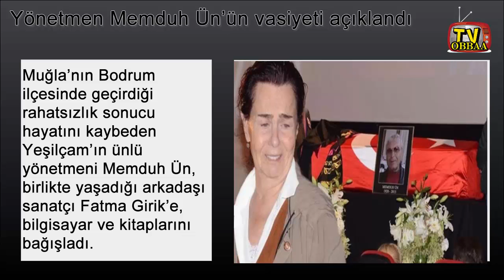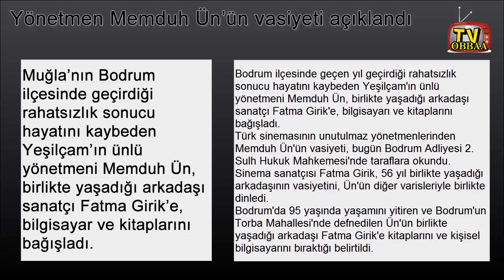Yönetmen Memduh Ün'ün vasiyeti açıklandı.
Muğla'nın Bodrum ilçesinde geçirdiği rahatsızlık sonucu hayatını kaybeden Yeşilçam'ın ünlü yönetmeni Memduh Ün, birlikte yaşadığı arkadaşı sanatçı Fatma Girik'e, bilgisayar ve kitaplarını bağışladı.
Bodrum ilçesinde geçen yıl geçirdiği rahatsızlık sonucu hayatını kaybeden Yeşilçam'ın ünlü yönetmeni Memduh Ün, birlikte yaşadığı arkadaşı sanatçı Fatma Girik'e, bilgisayarı ve kitaplarını bağışladı.

Türk sinemasının unutulmaz yönetmenlerinden Memduh Ün'ün vasiyeti, bugün Bodrum Adliyesi 2. Sulh Hukuk Mahkemesi'nde taraflara okundu.

Sinema sanatçısı Fatma Girik, 56 yıl birlikte yaşadığı arkadaşının vasiyetini, Ün'ün diğer varisleriyle birlikte dinledi.

Bodrum'da 95 yaşında yaşamını yitiren ve Bodrum'un Torba Mahallesi'nde defnedilen Ün'ün birlikte yaşadığı arkadaşı Fatma Girik'e kitaplarını ve kişisel bilgisayarını bıraktığı belirtildi.
"Bilgisayarını okula giden bir çocuğa bağışladık"

Adliye çıkışında gazetecilere açıklama yapan Girik, Memduh Ün'ün hem kitapları hem de evde kullandığı bilgisayarını kendisine bağışladığını söyledi.

Vasiyetnameyi açılınca öğrendiğini anlatan Girik, "Ben o kitapları kolileyerek Mimar Sinan Üniversitesi'nden bir profesör geldi, onunla aldık, okula bağışladık. Bilgisayarını okula gidenbir çocuğa bağışladık. Kıyafetlerini ve diğer eşyalarını torunu ve daha başka ihtiyacı olan insanların hepsine dağıttık." diye konuştu.

Girik'in avukatı Hüsnü Özçetin de Memduh Ün'ün bıraktığı vasiyetin açılması davasının görüldüğünü söyledi.

Vasiyete kimsenin itiraz etmediğini ifade eden Özçetin, "Yakınları, arkadaşları ve dostlarına çeşitli şeyler bıraktı. Miras içinde bir miktar para ve kitaplar var. Manevi bırakılanların gereğini Fatma Girik yaptı." dedi.

Memduh Ün'ün vasileri arasında Fatma Girik'le birlikte aileden bazı yakınlarının da olduğu öğrenildi.